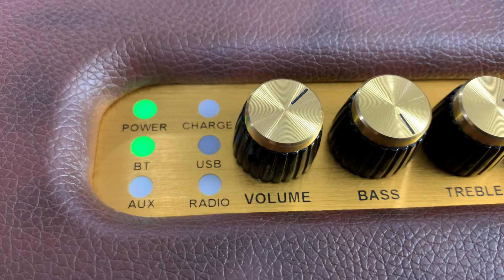HD 200 សំឡេង​ពិរោះ​ ច្រៀងពិរោះ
HD-200

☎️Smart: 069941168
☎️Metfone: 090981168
( 🚛🚚មានសេវាដឹកជញ្ជូនទូទាំងប្រទេស)

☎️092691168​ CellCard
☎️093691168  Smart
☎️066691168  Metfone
 🚛🚚មានសេវ៉ាដឹកជូន24ខេត្តក្រុង រាជធានី​

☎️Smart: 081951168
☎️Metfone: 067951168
( 🚛🚚មានសេវាដឹកជញ្ជូនទូទាំងប្រទេស)